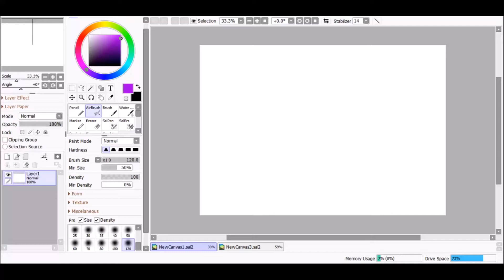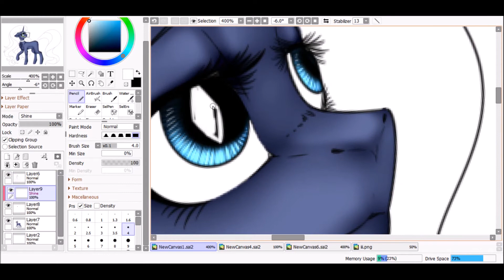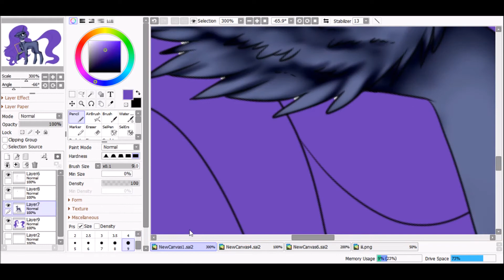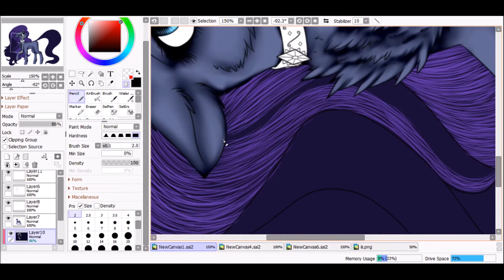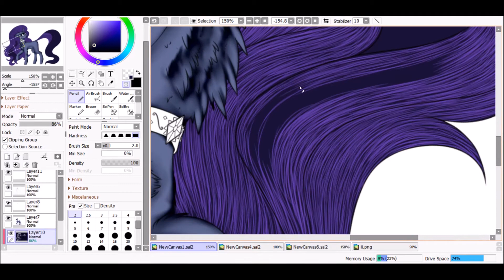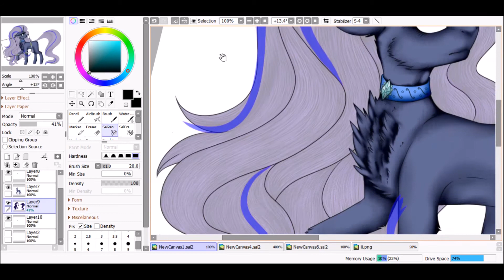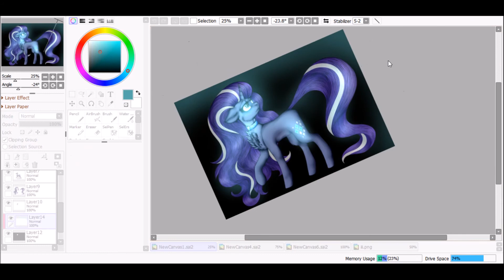Speedpaint #5 Born Into This Nightmare {Nightmare Rarity}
i wanted to draw her for a really long time. so here it is c:
i'm gonna upload more speedpaints in future, i guess. because it's almost vacation~